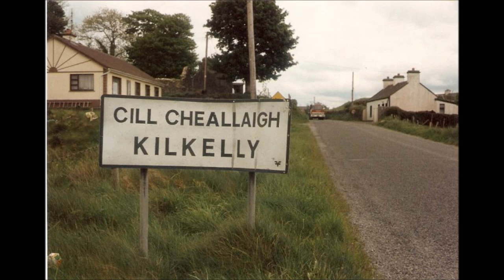Kilkelly sung by Nikki Matheson and Richard Meyer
with backing violin by Robin Batteau. The classic Peter Jones song, as I first heard it performed at a Fast Folk Revue in NYC.  Still gives me chills.